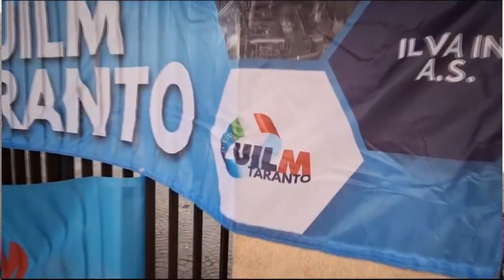Acciaierie d'Italia, sindacati a Milano bloccano la strada: "Basta ricatti"